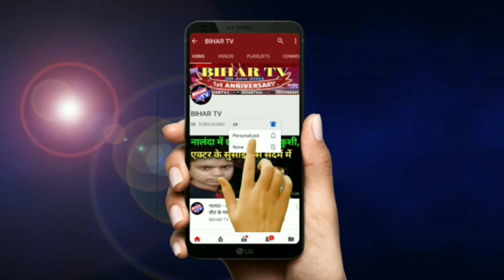नालंदा - खाद छिटने के दौरान करंट की चपेट में आने से वृद्ध की मौत ....| BIHAR TV